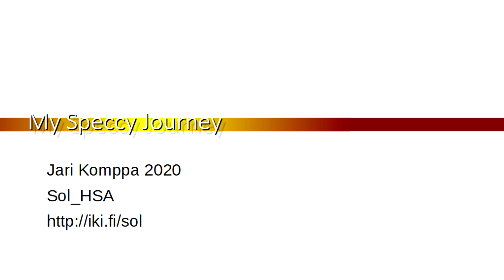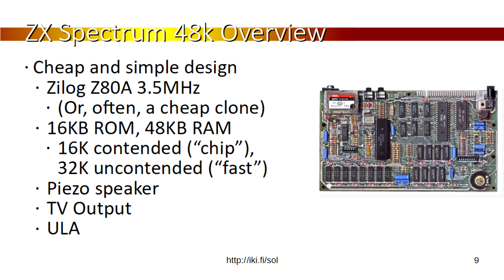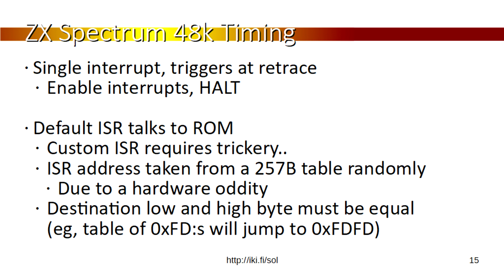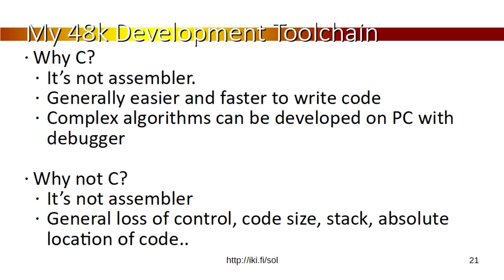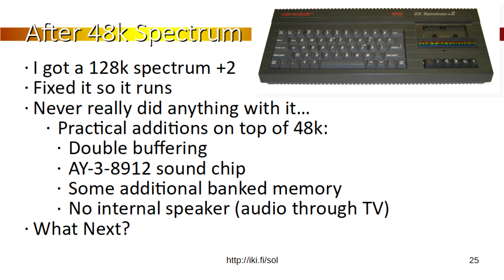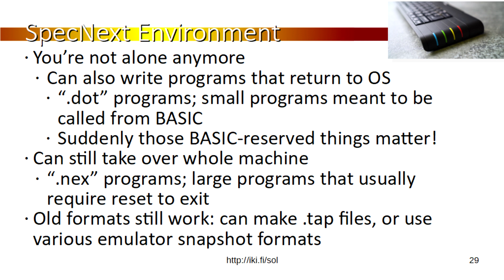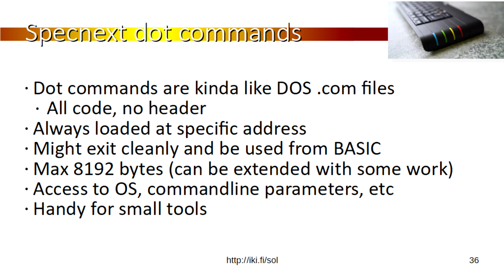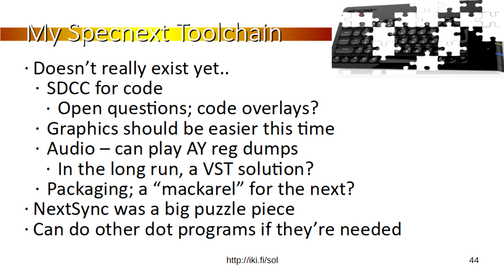"My spectrum journey" seminar for Inércia Demoparty 2020